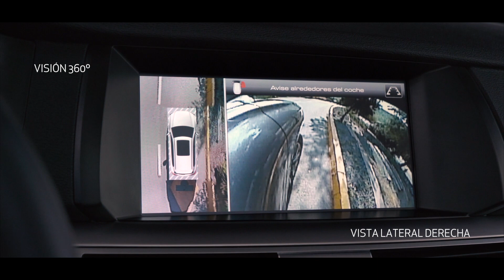ALL NEW HAVAL H6 2.0 DELUXE - CÁMARA 360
Tiene todo, menos competencia.